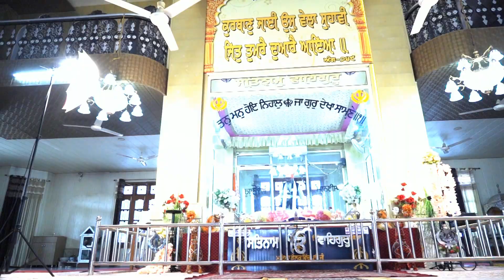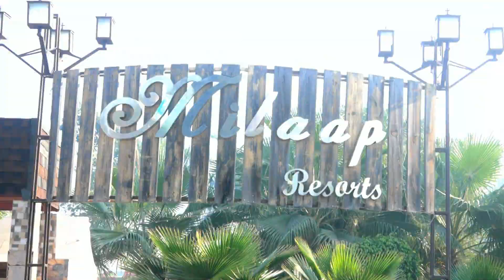Manpreet kaur & Vikramjeet Singh Jatana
Pandher Studio Rara Sahib M:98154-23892